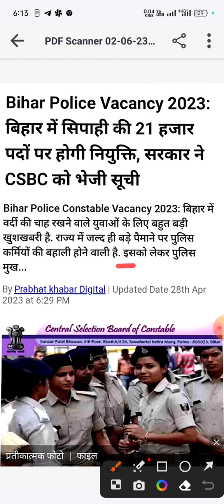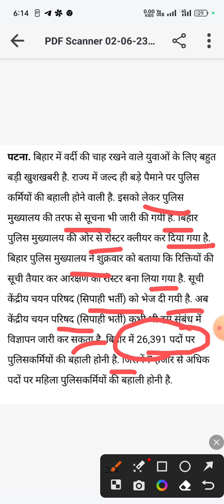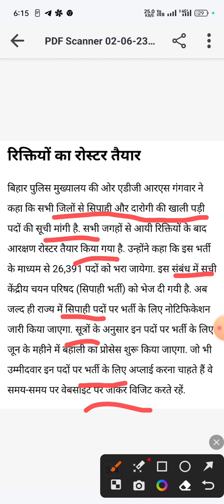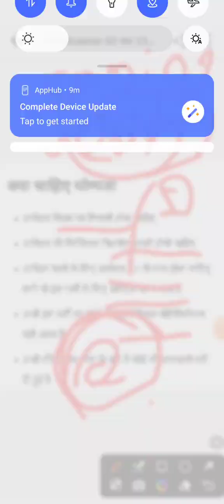Bihar Police New Vacancy 2023 | कब से भरे जाएंगे फॉर्म और कितने पदों पे होगी भर्तियां